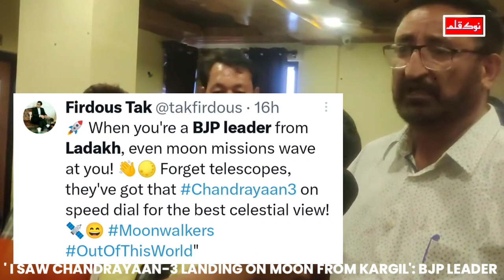'I Saw Chandrayaan-3 landing on moon from Kargil', BJP leader Haji Anayat Ali's Hilarious Claim